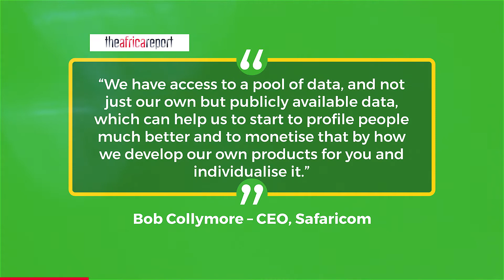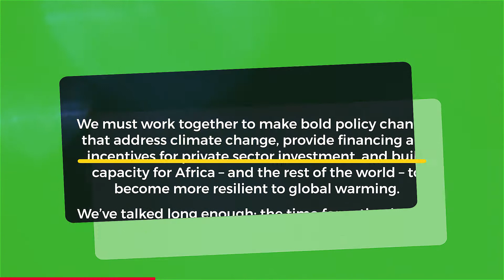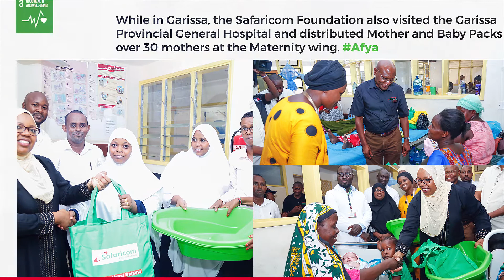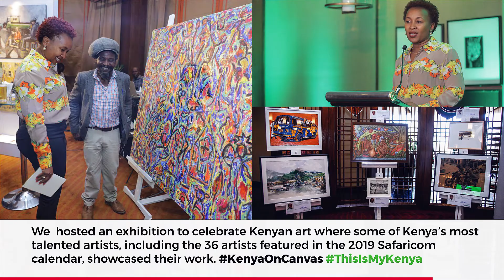Week In Review – 23rd March - 29th March 2019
From celebrating our 30th Million customer, check out a recap of what went down last week.